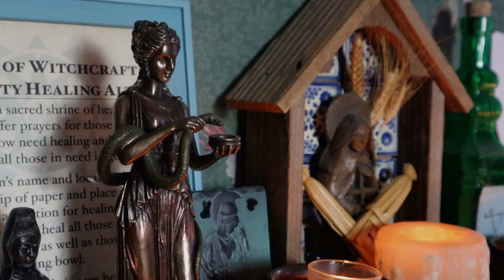Love, Will, and Wisdom (2022) | Official Trailer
The Temple of Witchcraft Documentary coming out 5/13/22

Co-founded by Christopher Penczak, Steve Kenson, and Adam Sartwell, the Temple of Witchcraft started in 1998 as a system of magickal training and personal development, and eventually developed into a formal tradition of Witchcraft. Now, as an outgrowth of the work of students, initiates, and graduates of the programs, the Temple of Witchcraft has evolved into an organization based on traditions of modern magick, Witchcraft, and neopaganism. This documentary follows the founders and several members of the temple as they talk about their past, experiences, and the community within the temple.

About Me: My name is River Ouellet and I have been a Videographer since 2017, Starting with commercials and commission work I slowly worked my way up to become a director in 2021